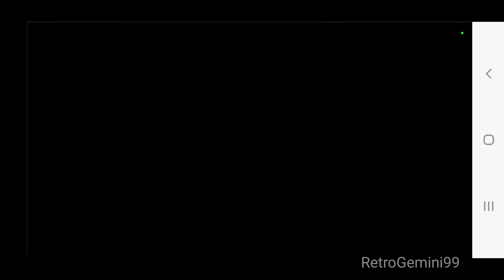Splinter Cell Conviction Mobile Phone Walkthrough Part 8 Change Of Plans Splinter Cell Mode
Tom Clancy's Splinter Cell: Conviction is an action-adventure stealth video game developed by Ubisoft Montreal and published by Microsoft Game Studios and Ubisoft as part of the Tom Clancy's Splinter Cell series. Wikipedia

Platforms: Android, Cloud computing, Microsoft Windows, iOS, Xbox 360, macOS, More

Developers: Ubisoft Montreal, Ubisoft, Gameloft, Ubisoft Kyiv

Genres: Stealth game, Action-adventure game, Third-person shooter, Tactical shooter

Composers: Amon Tobin, Kaveh Cohen

Series: Tom Clancy's Splinter Cell

Designer: Steven Masters